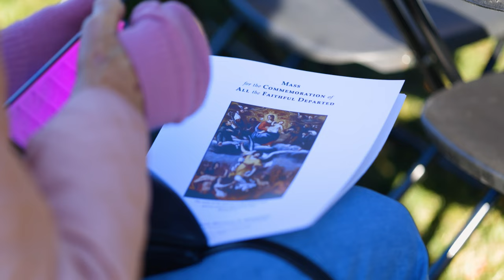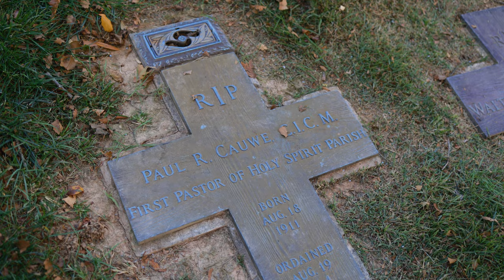Bishop Burbidge's Homily for All Souls’ Day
While we are still on this side of Heaven, Bishop Burbidge says, we are merely pilgrims on a journey to our eternal home. In light of this truth, we can be confident in our Lord's resurrection even while mourning the death of a loved one. This hope moves us forward on our pilgrimage with joy.

May we all be united in prayer as we remember our faithfully departed as we pray: "Eternal rest grant unto them O Lord and let perpetual light shine upon them. May their soul and the souls of all the faithfully departed rest in peace. Amen."